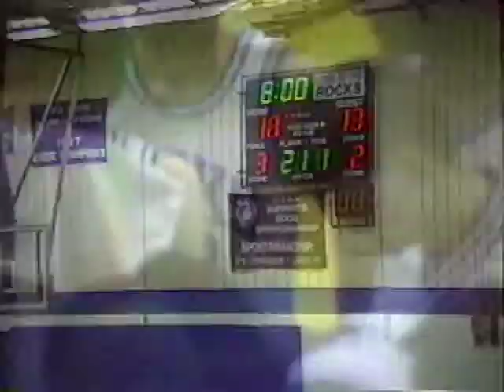Salem Basketball vs. John Glenn (1/25/91)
Salem 72, Westland John Glenn 58